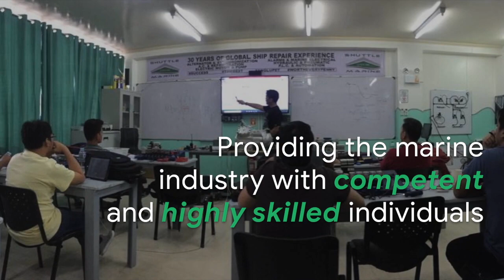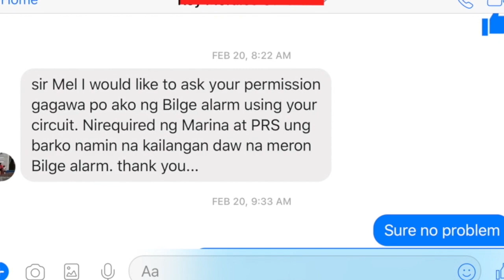SHUTTLE MARINE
ETR AND ETO ELECTRO MECHANICAL TRAINING